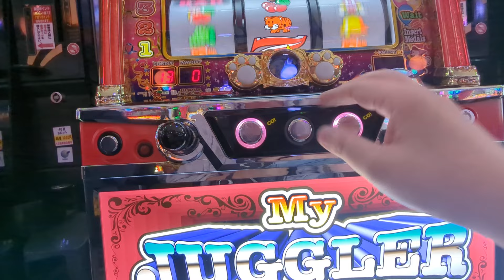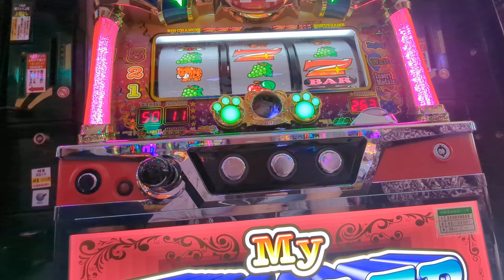ジャグ連（´・ω・`）